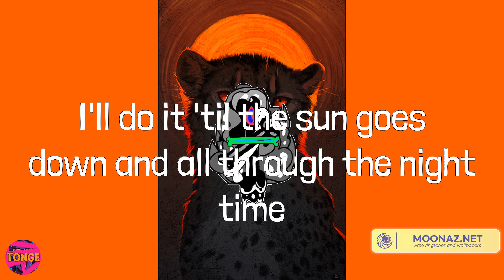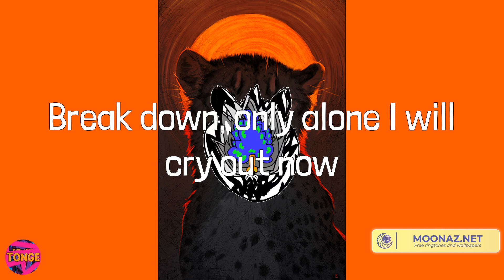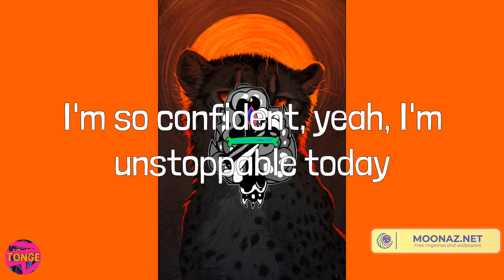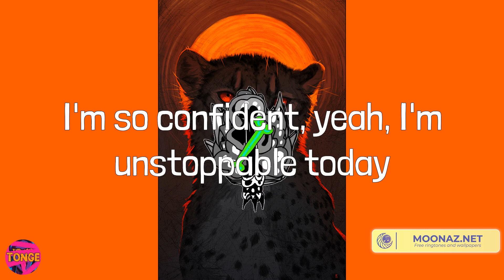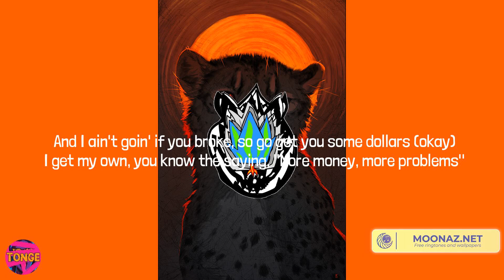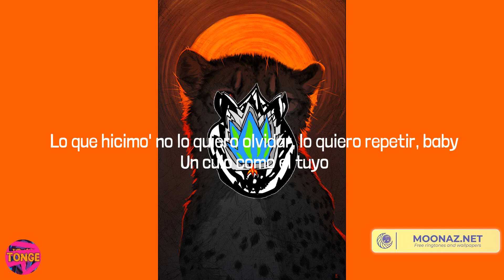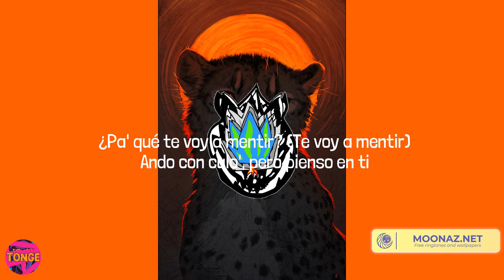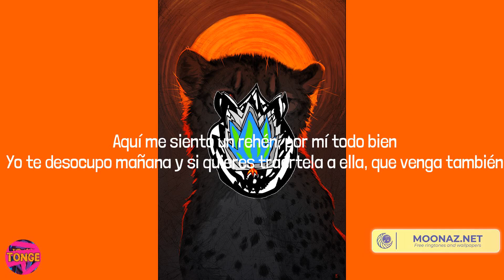Sia - Unstoppable (Lyrics) Mix| Nicki Minaj,Ozuna,Central Cee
Lyrics:
I'm unstoppable
I'm a Porsche with no brakes
I'm invincible